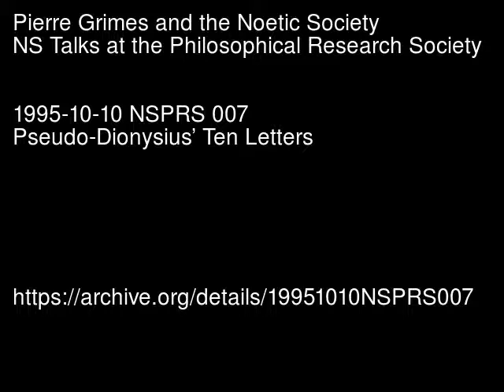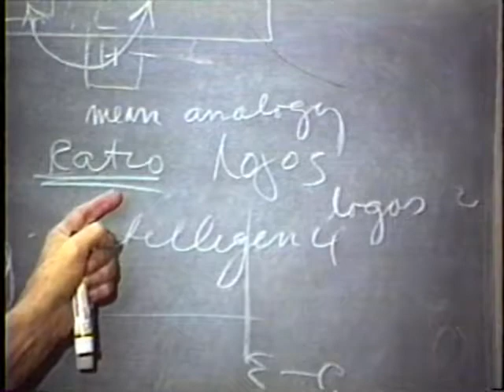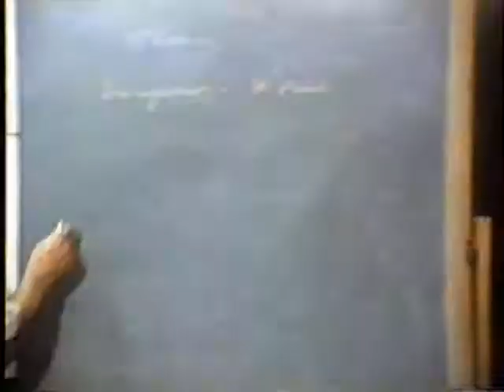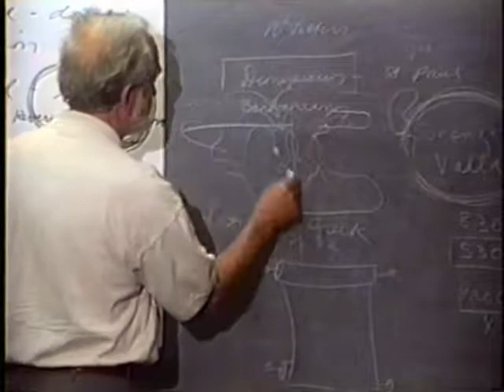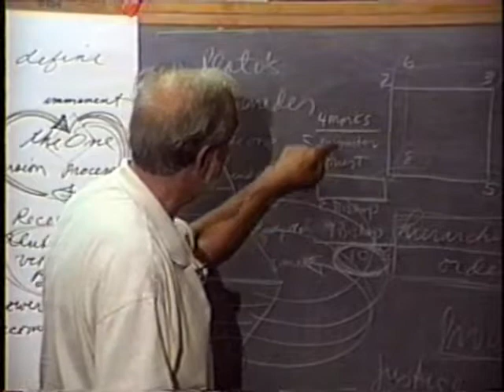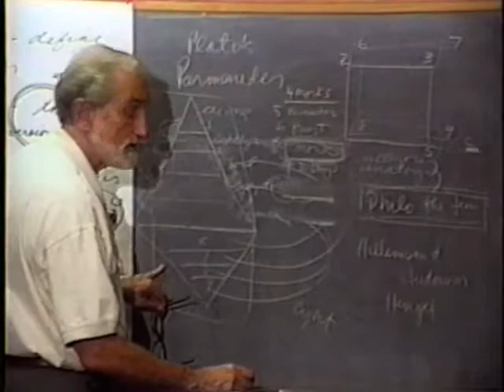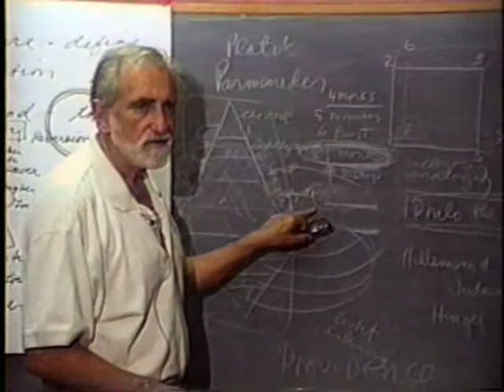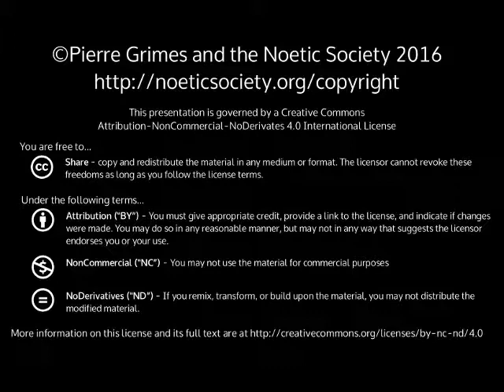1995-10-10 NSPRS 007 - Pseudo-Dionysius' Ten Letters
{ 19951010NSPRS007 }

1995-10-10 NSPRS 007 - Pseudo-Dionysius' Ten Letters

The ten letters as the Device that saved Neo-Platonic Metaphysics for and in Christian Metaphysics.

Thanks to Bob Keller for filming, Julie Grabel Postel for producing and funding, and Sean Angier and Lisa Bivens for editing and digitizing from VHS to DVD.